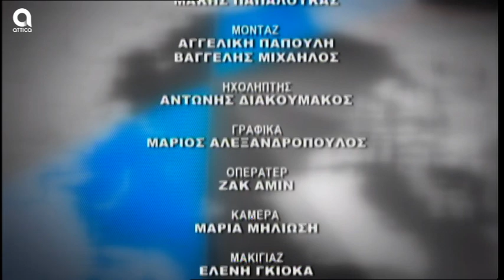ΔΕΛΤΙΟ ΕΙΔΗΣΕΩΝ 05.03.2020